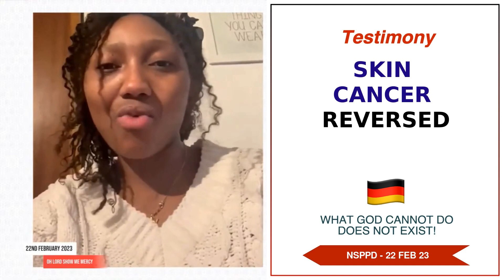Skin Cancer Reversed - 22nd February 2023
Skin Cancer Reversed testimony on the altar of fire 🔥.